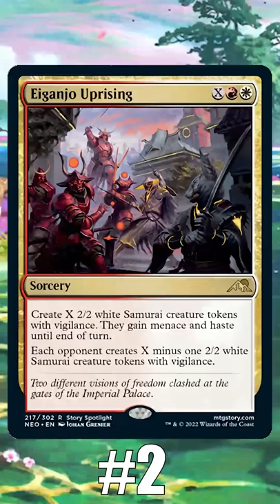The Worst Rares from Kamigawa: Neon Dynasty | Wastes of Cardboard | MTGNEO MTG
Overall Kamigawa: Neon Dynasty looks awesome, but like every set it has some hilariously bad rares.